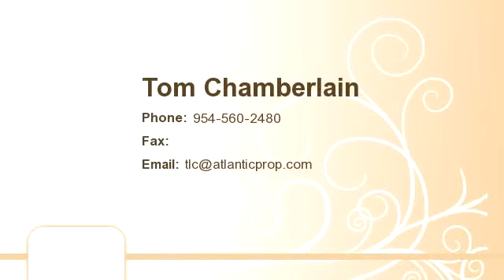333 Sunset Dr 205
Enjoy this video of 333 Sunset Dr 205